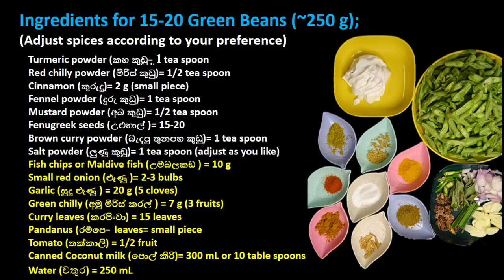Sri Lankan Green Bean Curry in Canada| කැනඩාවේ අපි කිරට රසට බෝංචි හදන හැටි| Bonchi kirata uyala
Sri Lankan Green Bean Curry in Canada| කැනඩාවේ අපි කිරට රසට බෝංචි හදන හැටි| South Sri Lankan curries| Bonchi kirata uyala

Tips:
1) Cut the two ends of the pods if they're immature (if they're mature ones, remove the two strings/fibers of the two sides of the pods).
2) Don't cook too long. It'll destroy nutrients and fresh nature gives a better taste.
3) Add half of coconut milk at first and add the other half in the middle of cooking period.
 4) If you like toss some dried curry powder over the curry to give a pleasant smell and a look.

Ingredients for 15-20 pods of green beans (~250 g);  (Adjust spices according to your preference)

Brown curry powder (බැදපු තුනපහ කුඩු)= 1 tea spoon
Salt powder (ලුණු කුඩු)= 1 tea spoon (adjust as you like)

Fish chips or Maldive fish (උම්බලකඩ ) = 10 g
Small red onion (ළූණු )= 2-3 bulbs
Garlic (සුදු ළූණු ) = 20 g (5 cloves)
Green chilly (අමු මිරිස් කරල් ) = 7 g (3 fruits)
Curry leaves (කරපිංචා) = 15 leaves
Pandanus (රම්පෙ) leaves= small piece
Tomato (තක්කාලි) = 1/2 fruit
Canned Coconut milk (පොල් කිරි)= 300 mL or 10 table spoons
Water (වතුර) = 250 mL

Method:
1) Cut the two ends of the pods (if they're mature ones, remove the two strings/fibers of the two sides of the pods).
2) Wash them at least three times and cut into small pieces.
3) Cut small red onions, garlic, tomato and green chilly.
4) Mix the green beans with spices and half of coconut milk (150 mL).
5) Cook under medium heat for 5 min.
6) Add tomato and the rest of the coconut milk (150 mL).
7) Cook for 5 min under medium heat for 5 min.
8) If you like add some dried curry powder after cooking to get a pleasant smell and a look.

Good luck and enjoy the delicious green bean curry (bonchi)!

Thank you so much for your valuable support! Love you all!